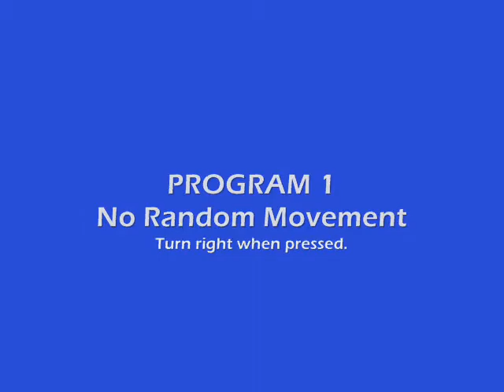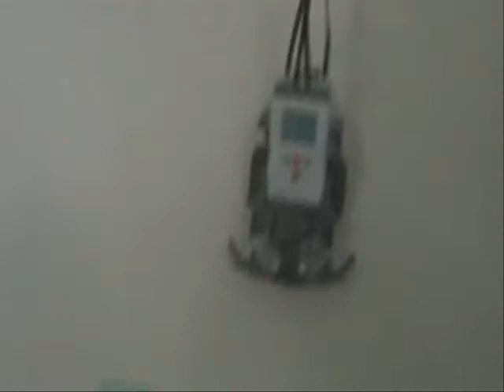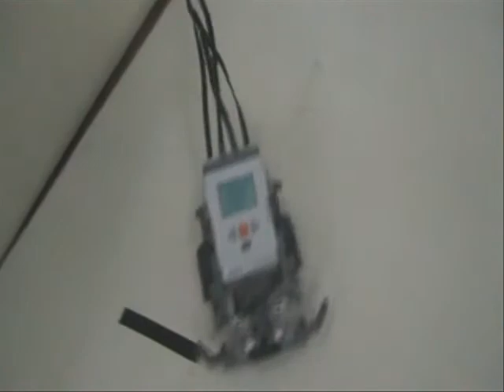NXTJIROS' BUMPER-BOT LEGO MINDSTORM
Bumper-bot is a design from the book The Unofficial Lego Mindstorm NXT Inventor's Guide authored by David J. Perdue (Pubished by: No Starch Apress)